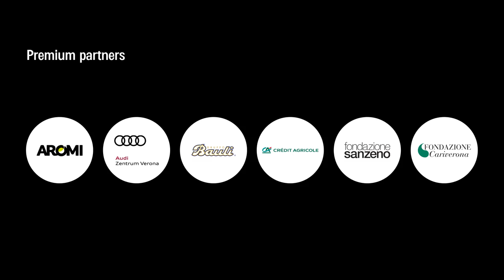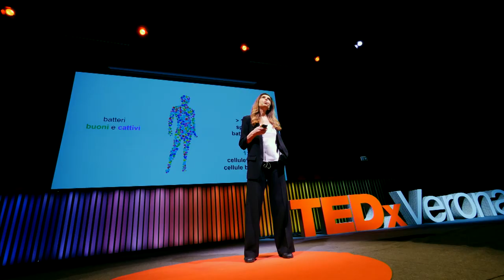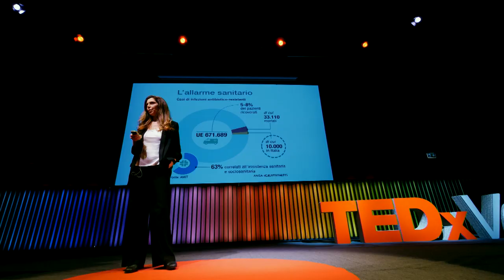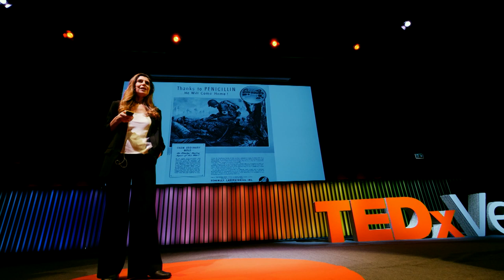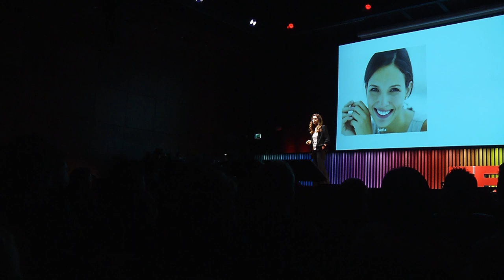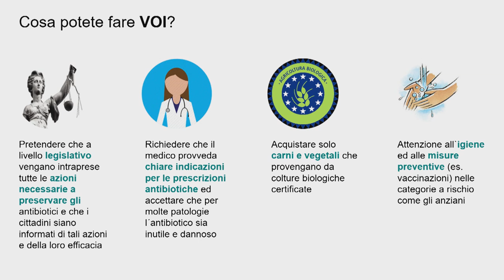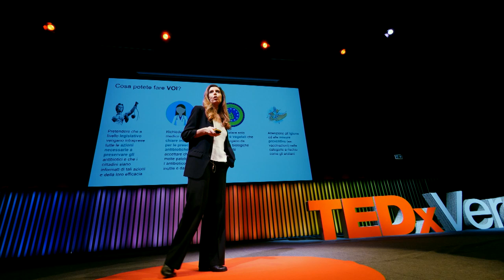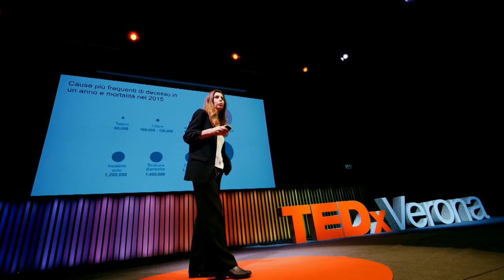Resistenti agli antibiotici non si nasce... si diventa | Evelina Tacconelli | TEDxVerona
Uno “tsunami silente” — le infezioni da batteri resistenti agli antibiotici. Perché si verificano e quali problemi causano? Cosa possiamo fare per trovare soluzioni a questo problema pervasivo nel mondo industrializzato? Evelina Tacconelli è Professore Ordinario di Malattie Infettive e Direttore della Clinica delle Malattie Infettive all’Università di Verona, Azienda Ospedaliera Integrata e Direttore della Unità di Ricerche Cliniche sulle infezioni ospedaliere del Centro di Ricerche Tedesco sulle Infezioni (DZIF Clinical Research Unit) all’Università di Tuebingen, Germania. È stata Lecturer on Medicine presso il BIDMC Harvard Medical School, Boston, USA. Premio per l’eccellenza nella ricerca sulle malattie infettive della European Society of Clinical Microbiology and Infectious Diseases. Consulente dell’OMS, ECDC e EMA. Presidente di EUCIC. Coordina e partecipa a numerosi progetti nazionali e interazionali finanziati dalla Commissione Europea e OMS. Membro del board di riviste scientifiche internazionali quali Lancet Infectious Diseases. Autore di più di 200 pubblicazioni su riviste scientifiche internazionali. This talk was given at a TEDx event using the TED conference format but independently organized by a local community.